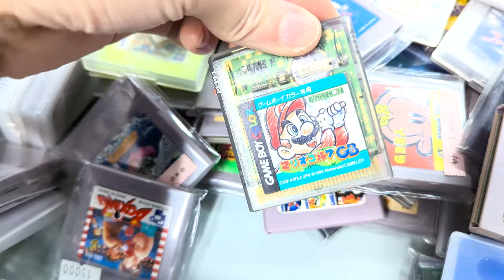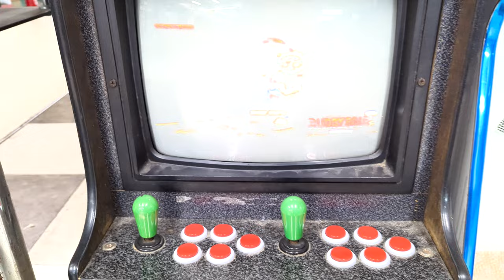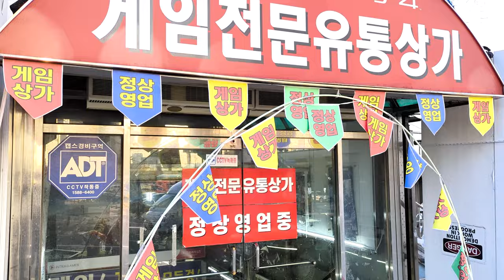Fading Away Retro Game Havens in Seoul, Korea: near Yongsan Electronics Market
Once upon a time, this place thrived with video game lovers. However, due to the shifting era of online gaming and shopping, there is sadly no more demand here in Yongsan Electronics Market(龍山電子商街), Seoul, Korea.